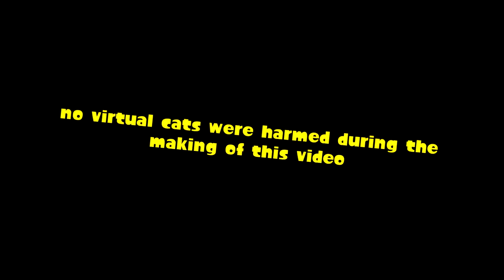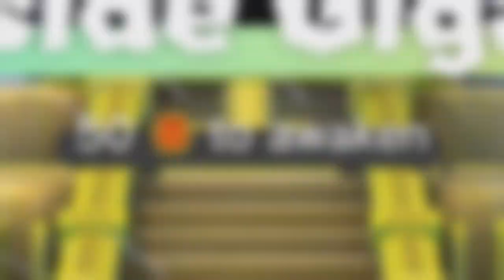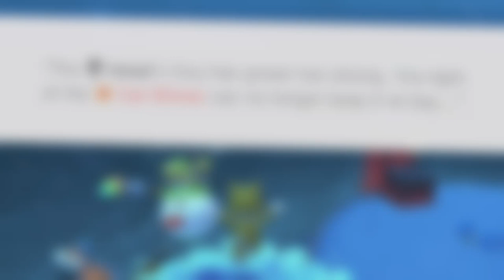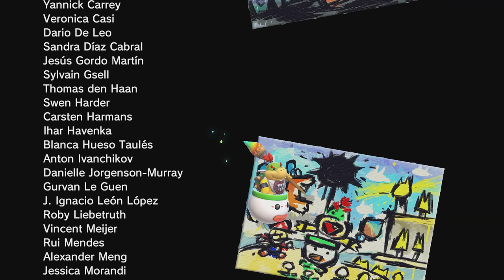A SUPER Late Bowser's Fury Video..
this video is exactly what the title says: LATE. This is a super late Bowser's Fury video, pls enjoy.
SOCIALS
☀️ Become a member and get some cool stuff!